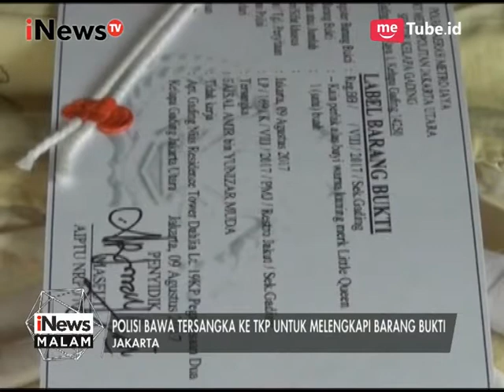Ironis!! Seorang Ayah Tega Bunuh Bayinya Hanya Karena Menangis - iNews Malam 09/08